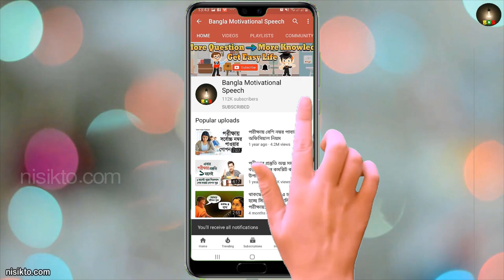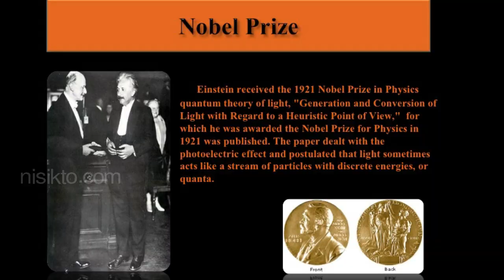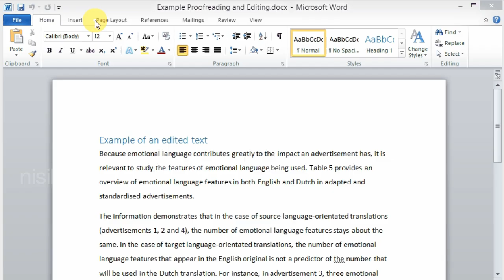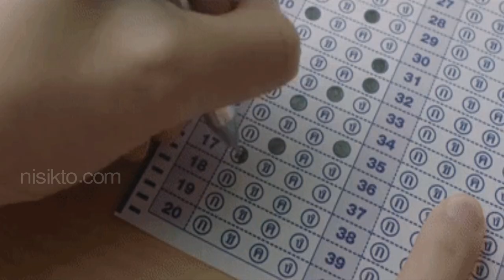১০০৯ বার ফেল হওয়া ছেলেটি আজ কোটিপতি । সফলতার গল্প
১০০৯ বার ফেল হওয়া ছেলেটি আজ কোটিপতি । সফলতার গল্প

এই ভিডিটিতে দেখানো হয়েছে বিশ্বের সবচেয়ে ধনী ব্যক্তিগুলোর পিছনের জীবন কাহিনী। বাল্যকালে যাদের দেখার মত তেমন কিছুই ছিল না। যারা তাদের স্বপ্ন পূরণের জন্য হয়েছেন শত শত বার ব্যর্থ। কিন্তু কখনো দমে যান নি। অক্লান্ত পরিশ্রম করে গেছেন। আর যার ফলশ্রুতিতে বিশ্বের ১০ জন ধনীর কাতারে নাম লিখিয়েছেন তারা।

তাই সফলতা পেতে একটা জিনিসই প্রয়োজন আর তা হলো পরিশ্রম। ব্যর্থতা কিন্তু আপনার পথের কাটা নয় বরং আপনাকে আরো দৃঢ় ও নিক্ষুত করার একটা মাধ্যম।

রিলেটেড ট্যাগসঃ

সফলতার_গল্প, সফলতা অর্জনের উপায়,সফলতা,সফলতা লাভের উপায়,সফলতা পাওয়ার উপায়,সফলতার গল্প সহজ জীবন,সফলতা কিভাবে আসবে,

By - Bangla Motivational Speech